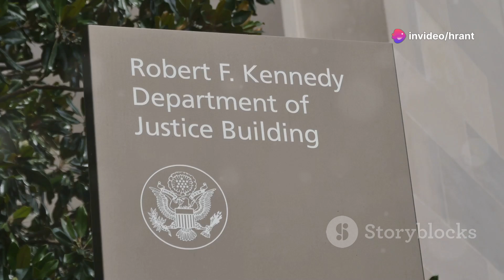Trump assassination attempt suspect laughs